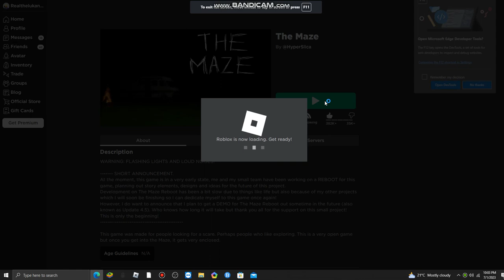Man i just wanted to play the maze D:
goofy ahh edit